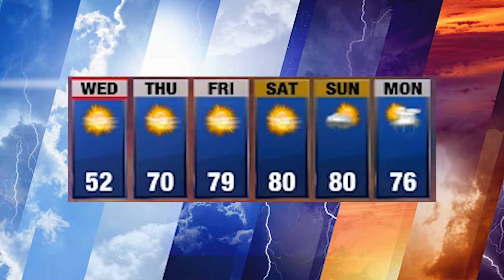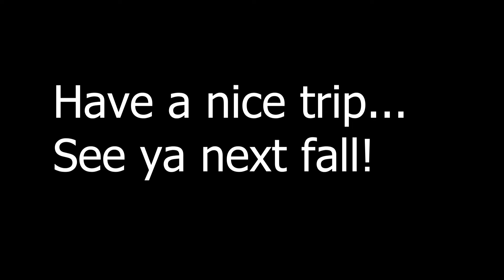MS Bulldog Newz Wednesday October 19th